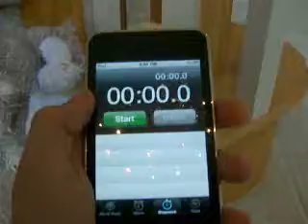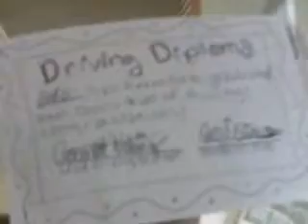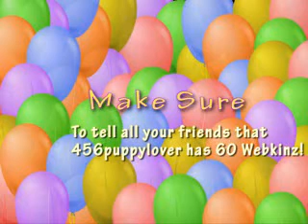My 60th webkinz party!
This is my 60th webkinz party! Hope
you like it! :D